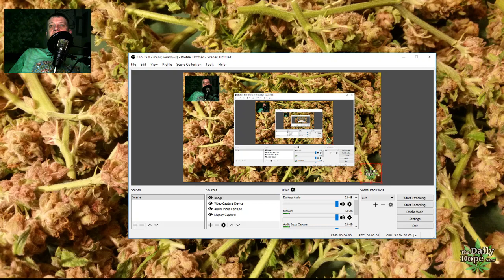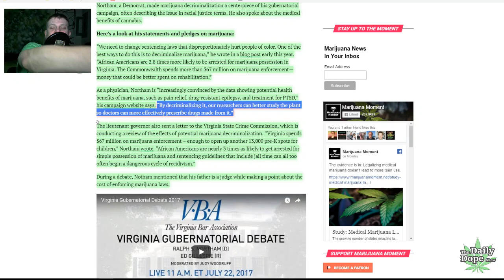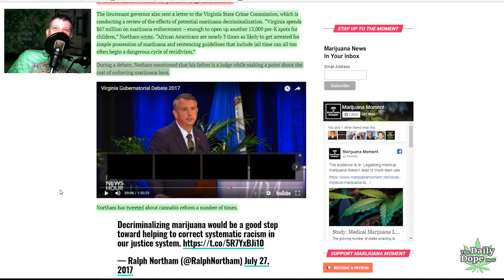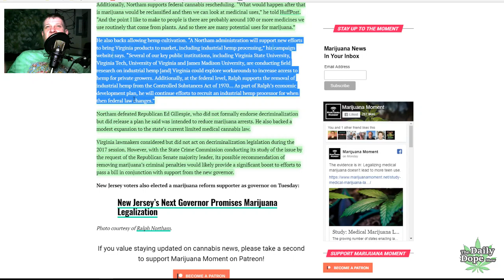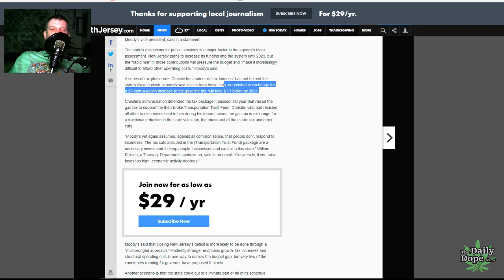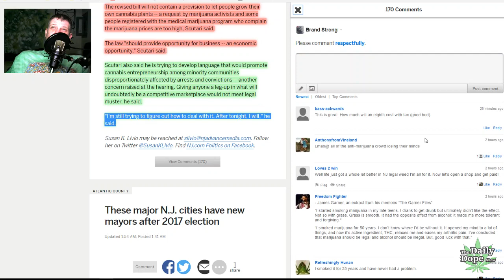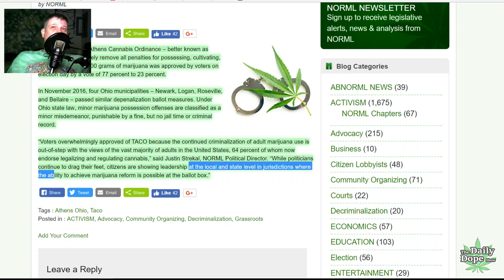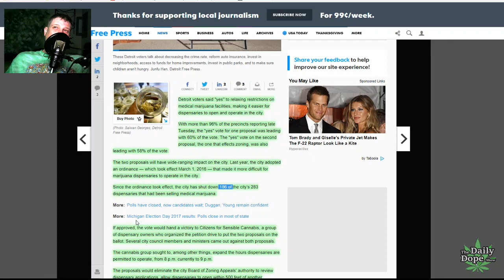How Weed Won the 2017 Elections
Weed Wins for the Second Year in a Row at the Ballot Box. Find out how here!